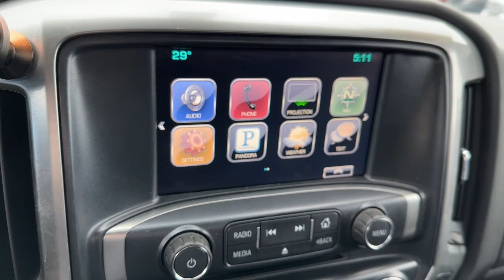2016 Chevrolet Silverado_3500HD Clintonville, Shawano, New London, Appleton, Green Bay, WI 16014-2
Red Hot Used 2016 Chevrolet Silverado_3500HD LT available in Clintonville, Wisconsin at Klein Chevrolet. Servicing the Shawano, New London, Appleton, Green Bay, WI area.

Klein Chevrolet
111 W. Madison St

One Owner**Value Priced**  Fully automatic headlights Heated Driver & Front Passenger Seats Integrated Trailer Brake Controller Remote Vehicle Starter System Spray-On Pickup Box Bed Liner w/Bowtie Logo.brbrRed Hot 2016 Chevrolet Silverado 3500HD LT 4WD 4D Crew Cab 6.0L 8-Cylinder SFI Flex Fuel OHVbrbrbrBuy from the highest rated dealership in Northeast Wisconsin. Google rating of 4.5!!! Our non-commissioned sales staff members are paid to find you the right vehicle at the right price.